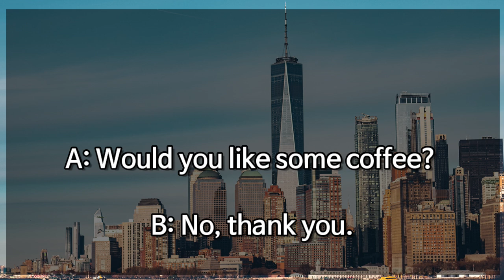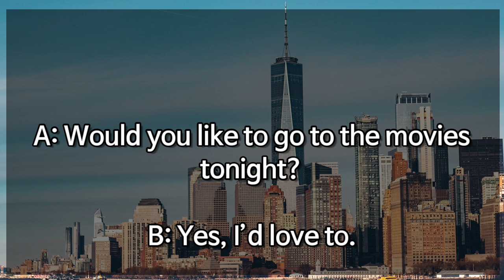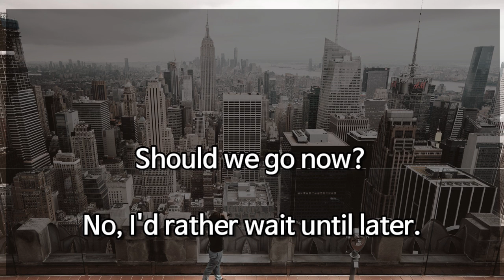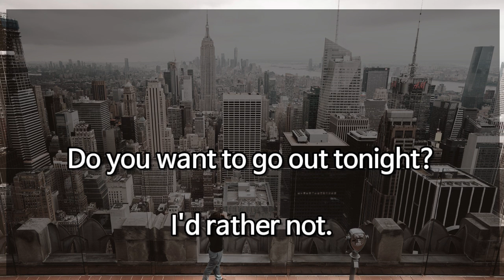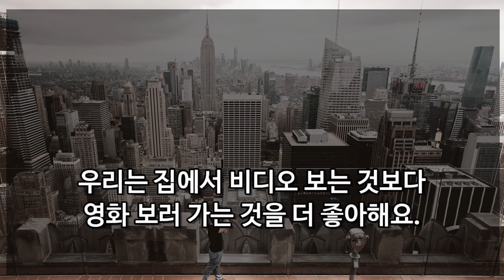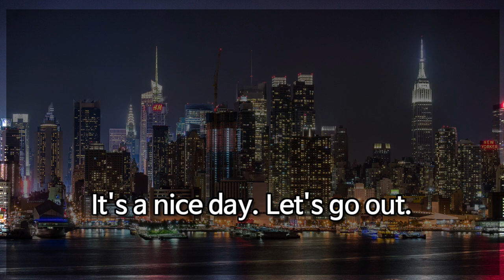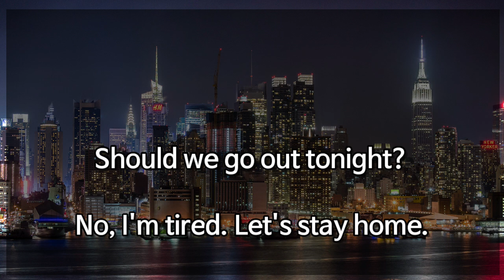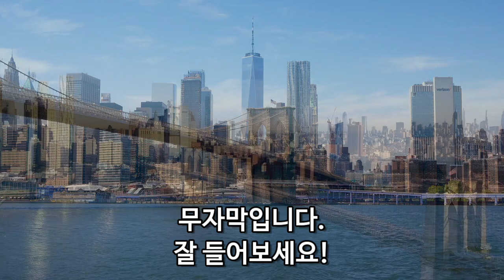기초영어회화: Would you like~? I'd like~, I'd rather~, Do this! Don't do that! Let's do this! [한영자막] 영어말하기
기초영어회화: Would you like~? I'd like~, I'd rather~, Do this! Don't do that! Let's do this! [한영자막]
이번 영상은 Would you like~? I'd like~, I'd rather~, Do this! Don't do that! Let's do this! 에 관한 영어 말하기 연습입니다.
반복해서 듣고 큰소리로 따라해보세요!

영어말하기